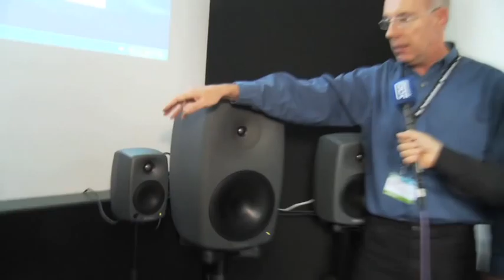Audio Export: Genelec Speaker auf der SAE Alumni Convention VI in Berlin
In der SAE Alumni Convention Demo Suite von Audio Export trifft SAE Alumni TV Moderator Ulli auf Karl-Heinz Schaak, der ihm ein paar Lautsprechermodelle von Genelec vorstellt. Vom großen breitbandigen 8260A (DSP) mit Dreiwegsystem, der sehr neutral und durchsichtig klingt, über den kleineren, digital filterbaren 8240A  bis hin zum 8020B, der im Bassbereich super durch einen 7050B Subwoofer ergänzt werden kann.